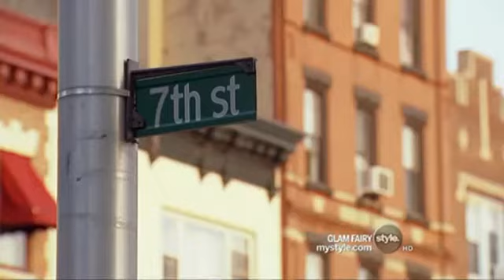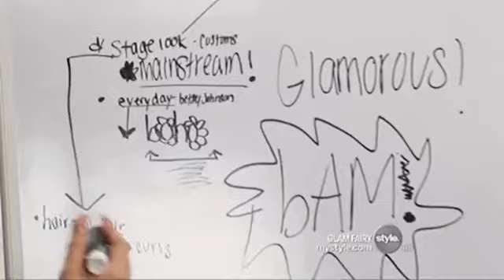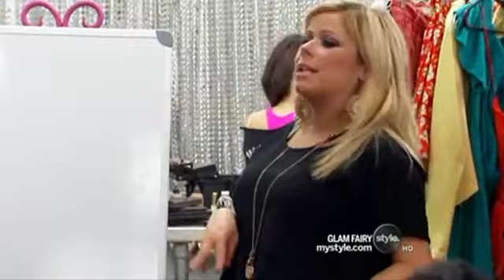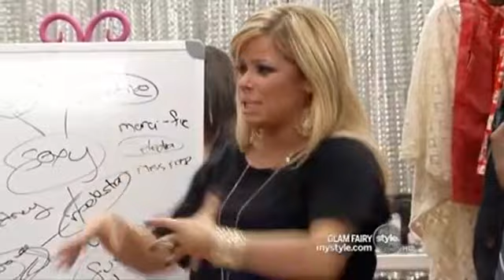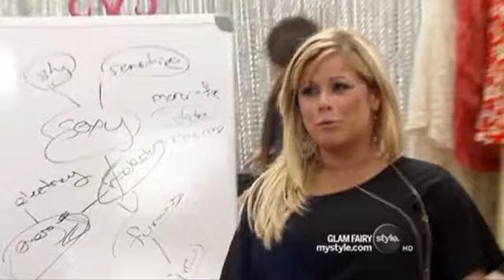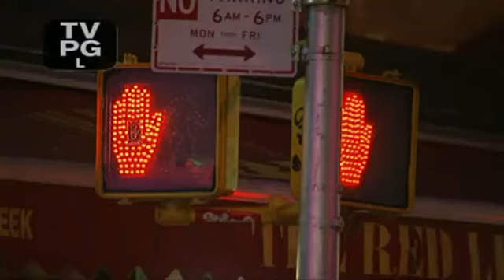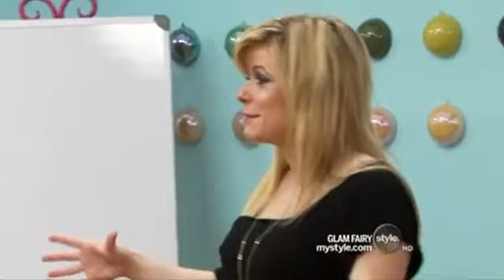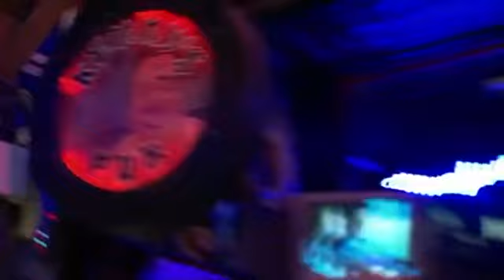Glam Fairy - S01E07